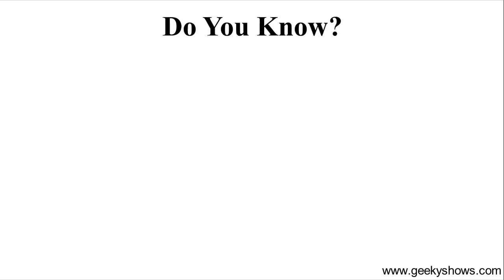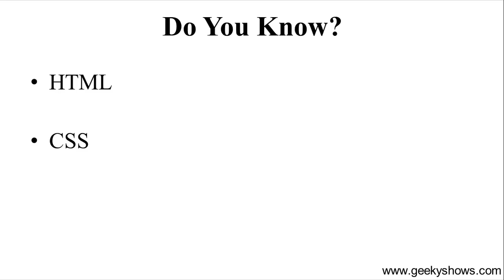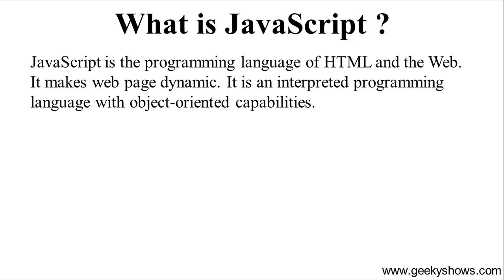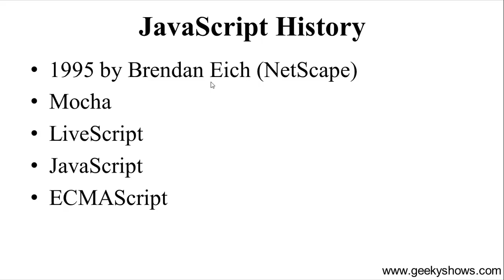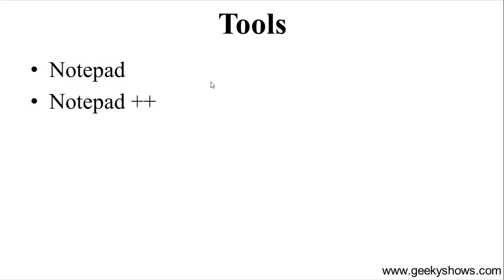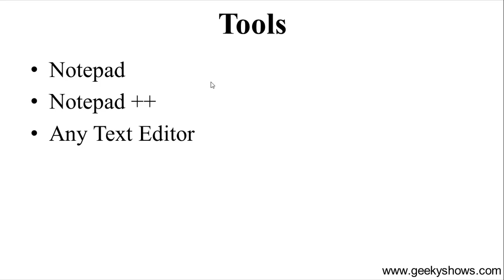Introduction to JavaScript (Hindi)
Here's Introduction to JavaScript

JavaScript is the programming language of HTML and the Web. It makes web page dynamic. It is an interpreted programming language with object-oriented capabilities.

JavaScript History
1995 by Brendan Eich (NetScape)
Mocha
LiveScript
JavaScript
ECMAScript